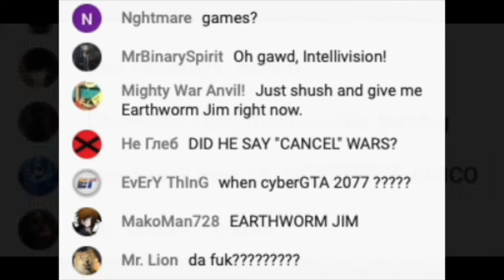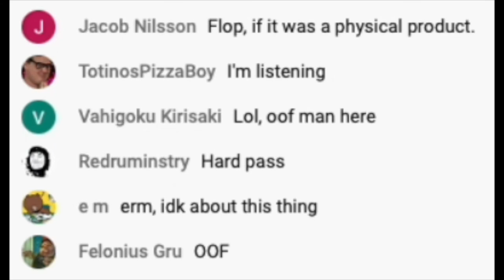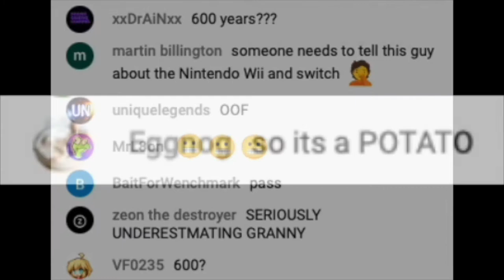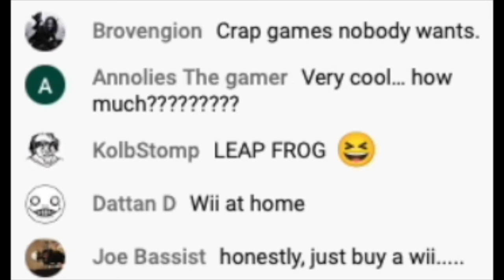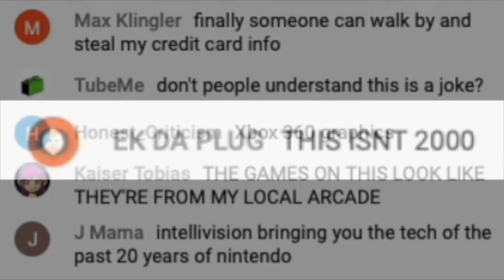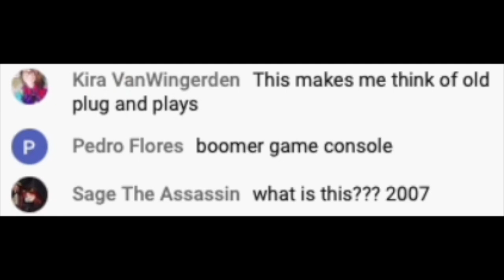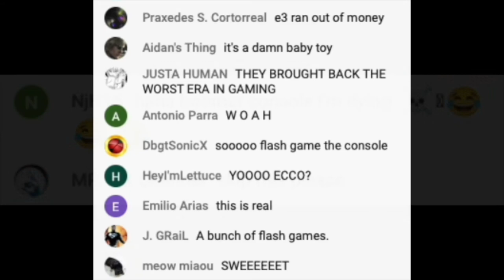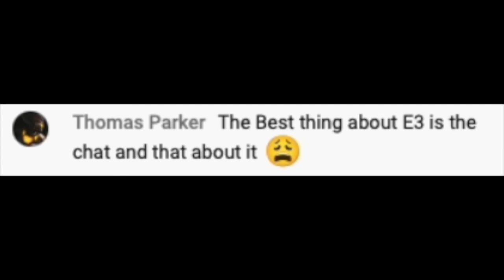E3 2021 responds to Intellivision Amico!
Some of the sauciest comments in the IGN chat during Tommy Tallarico's Intellivision Amico presentation on June 14, 2021. If you like this kind of thing, I can do it again with the chat from The Verge and anywhere else that someone saved the stream.